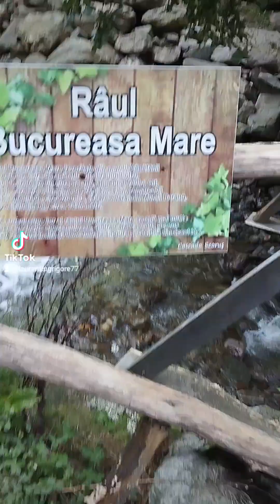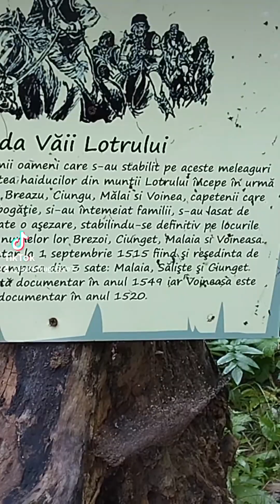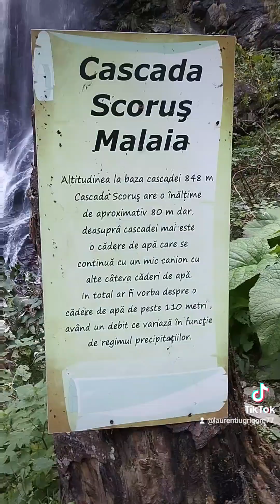travel #2023 nature cascadă Scoruș, Malaia Vâlcea!!!